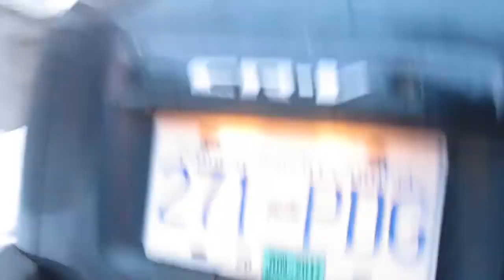RICER stuck in snow + towing out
Short clip of my car stuck in the snow. towed it out with the awd honda CRV.